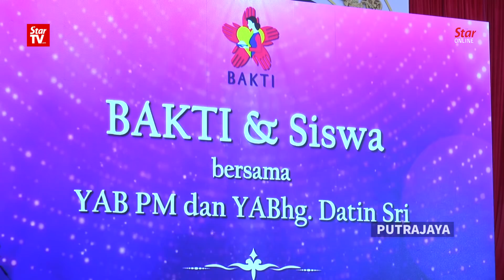Najib: Economy will be in deficit if GST is removed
Prime Minister Datuk Seri Najib Tun Razak said Replacing the Goods and Services Tax (GST) with the Sales and Services Tax (SST) is unrealistic and can result in Malaysia being a deficit country.

The Prime Minister said that during a session with university students organised by Bakti on Sunday.